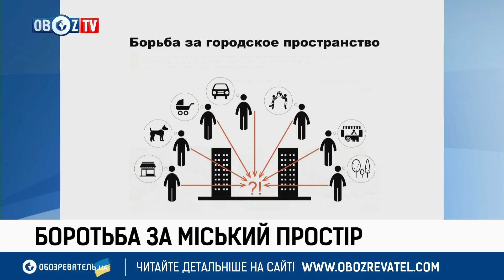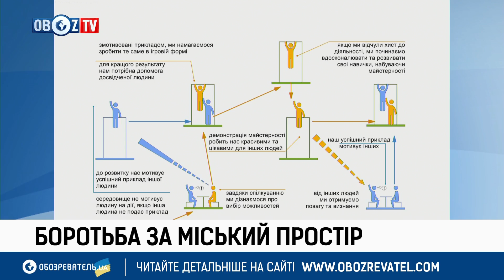Архитектор Демин: "Борьба за городское пространство - главный вызов нашего века..."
Гість:
Станіслав Дьомін - архітектор, урбаніст

ObozTV – эксклюзивный формат телевидения, единственный в Украине телеканал социального направления.
ObozTV – патриоты.
ObozTV – за эффективные реформы.
ObozTV – помогает гражданам Украины в решении различных жизненных вопросов.
Наша миссия – сделать свой вклад в развитие новой Украины.
Также на сайте вы найдете интересные новости в разделах Политика, Криминал,Спорт, Общество, МедОбоз, Экономика, Мир, Шоу, Lifestyle и многое другое. Будьте всегда в курсе последних горячих новостей!